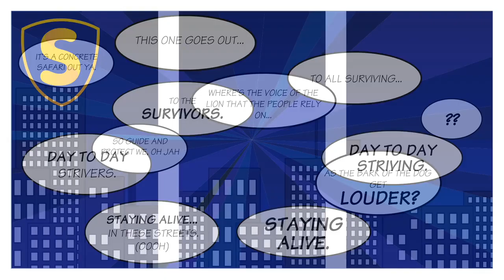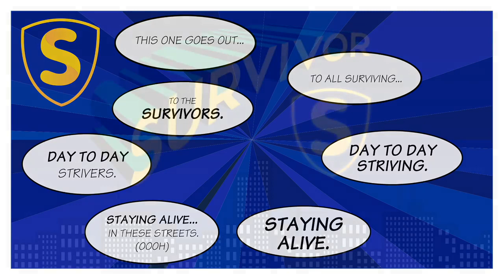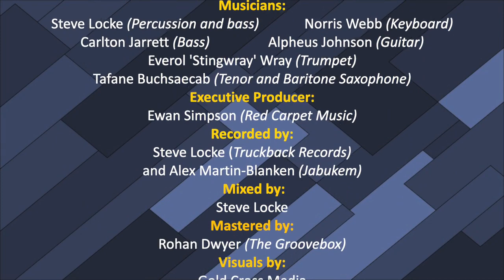One Third - Survivor (The official lyric video)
From the EP "The Journey"
Released on October 24, 2018
Available on all major digital platforms

Sung by: One Third
Written by: Ewan Simpson, Oshin Levy, Steve Locke and One Third.
Produced by: Truckback Records

For more content see social media handles